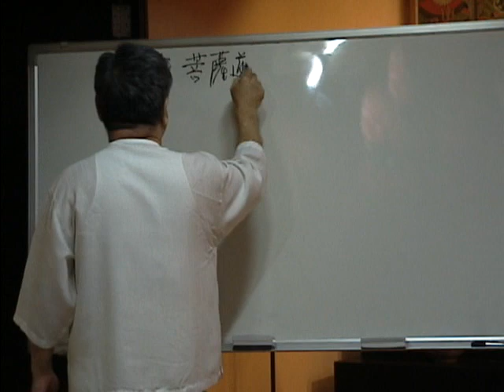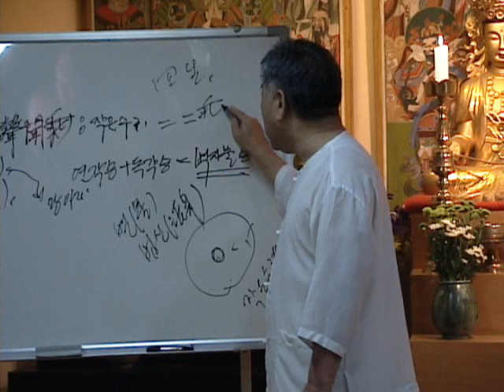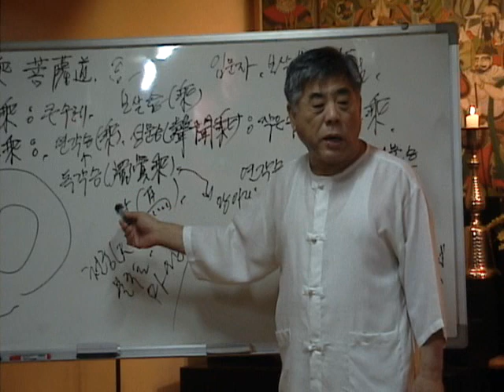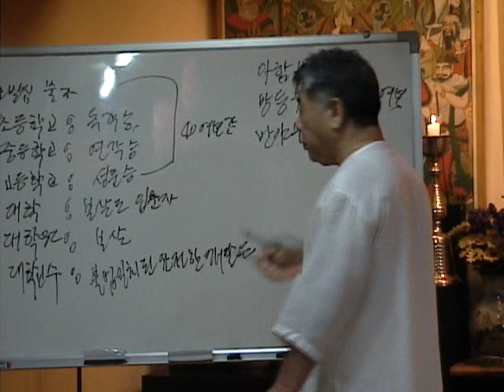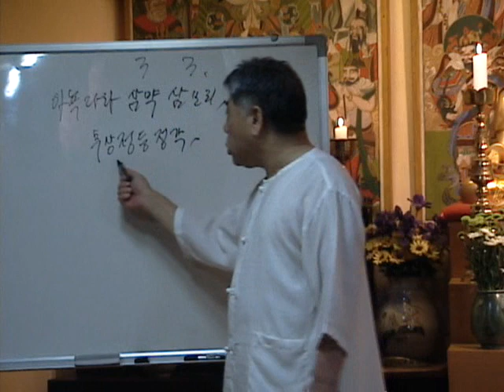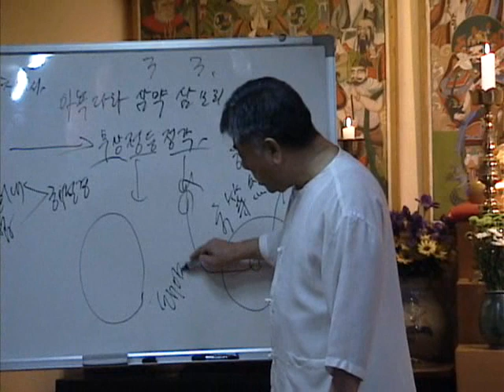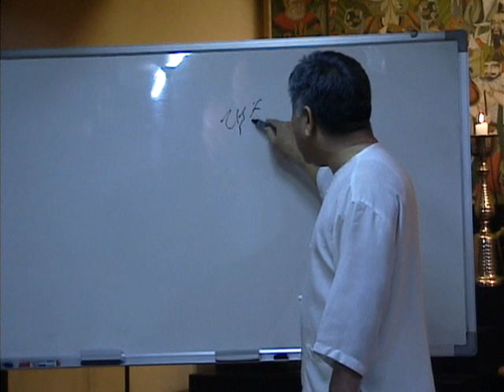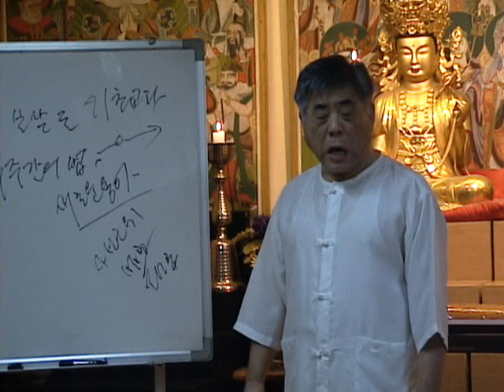미륵부처님직강 01회 우주간의법해설 대승보살도기초교리20081015_1보살도의 기초교리란_대승보살도_소승(小乘)대승(大乘)법신(法身)인간내면영혼(靈魂)사생(四生)불국토(佛國土)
##○제1회 우주간의 법 해설 대승보살도(大乘菩薩道) 기초교리(基礎敎理)
강의일 : 2008년 10월 15일
한기(韓紀) 5905년 10월 15일
법회주관 : 메시아이신 미륵부처님
법회장소 : 한국보살불교 법화연수원(구. 아나법화연수원, 구. 브라만법화연수원)

교재 :
김현두(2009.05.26), 우주간의 법 해설 대승보살도의 기초교리, (주)아나.(절판)
미륵불(2015), (개정판)우주간의 법 해설 대승보살도 기초교리, 아나출판사.

[내용]
저 하늘의 별
등.

[보충강의 내용] (강의일자 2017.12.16~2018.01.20) ☆ 2018년 1월 보충 강의 이후에도 우주 쿠데타 가담 불보살들이 계속 밝혀져 일부 정정되어야 되는 내용이 포함되어 있으므로 그 이후의 강의 등을 참고하시기 바랍니다.☆
1. 미륵불(彌勒佛)은 과연 누구인가?
2. 삼일신고(三一神誥)《용어 해설》과《천부진리(天符眞理)》
3. [성문승(聲聞乘)과 성문(聲聞)]
4. [보살승(菩薩乘)과 보살도경전(菩薩道經典)]
5. 대마왕신(大魔王神)《화신(化神)의 석가모니》인《고타마 붓다(Gautama Buddha)》
[1] 우주적(宇宙的) 종교인《석가모니 하나님 부처님》불교(佛敎) 및 불법(佛法) 찬탈
6.《대마왕신(大魔王神)》으로서《화신(化神)의 석가모니》인《고타마 붓다》에 의한 불법
(佛法) 왜곡의 실상(實相)

*본 강의는 미륵부처님께서 2008년도에 직접 강의하신 내용이나, 이후 밝혀지지 않았던 천상의 일들이 드러나게 되어 많은 부분들이 정정이 되어야 하나, 우주간의 법에 근간으로 한 보살도에 대한 기초교리는 미륵부처님께서 처음 강의하신 것이라 동영상 강의를 삭제하라고 하셨으나, 일단 공개해 두었습니다. 그러므로 여러분들께서는 본 강의의 내용에서 추후 드러난 천상의 음모나 쿠데타나 불법파괴의 실상들에 대한 미륵부처님 저서나 이후 동영상 강의들을 통해 정정하시기 바랍니다.

* (개정판)우주간의 법 해설 대승보살도 기초교리(미륵불 저, 2015)
○ 미륵부처님 기타 강의동영상
진실된 세계의 역사와 종교 : 제1장 불교란 과연 어떠한 종교인가
[긴급강의] 미륵부처님께서 밝히시는 한민족(韓民族)들이 가야만 하는 길 (2013)
[특별강의]미륵부처님께서 밝히시는 잃어버린 진실된 한민족(韓民族)들의 역사(2013~2015.8.1.)
(개정판) 우주간의 법 해설 삼일신고(우파니샤드 포함)

대승보살도(大乘菩薩道)와 달마조사의 리입사행론(理入四行論)
특별법문 : 《좌익사상》을 근본 바탕으로 한《글로벌화(化) 체제》붕괴의 시작
○ [특별법문] 천일궁(天一宮) 우주 쿠데타의 실상 : (최종개정판) 천부경(미륵불, 2018) 참조.